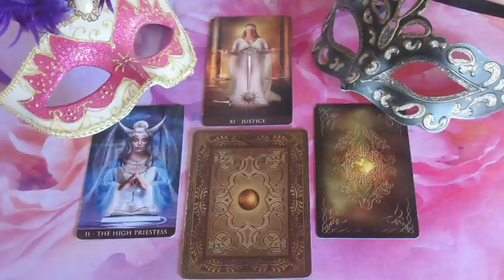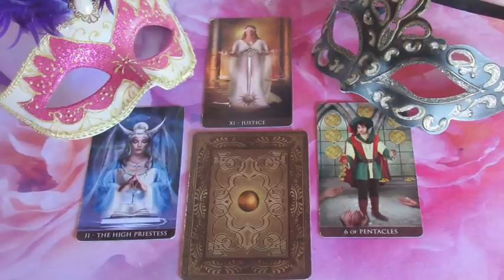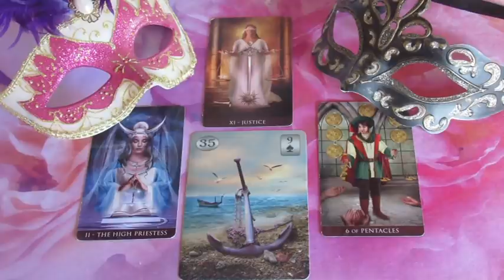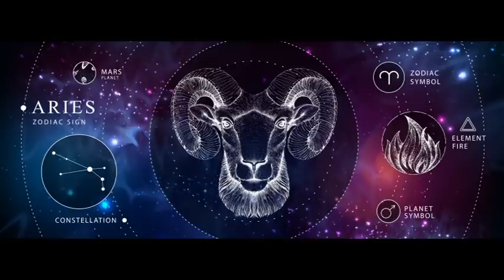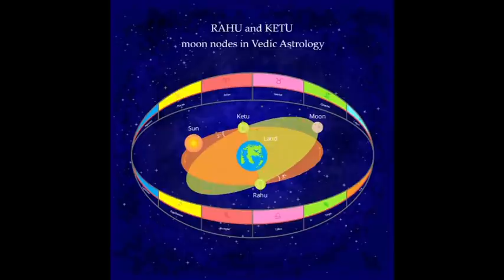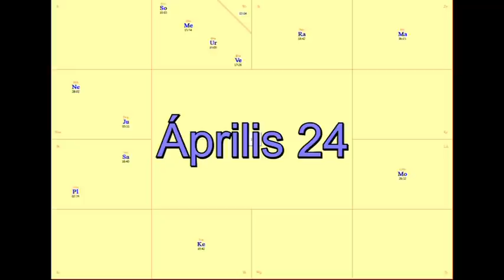??? JÓSLÁS Április 24-én "Egy lelki kapcsolat van köztetek"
Telefonos elérhetőségem jóslásra:
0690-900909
750Ft/Perc

Átutalás:
Erste Bank
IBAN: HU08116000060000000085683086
BIC: GIBAHUHBXXX
Tulajdonos: Dendera Susanna Medici
Kép: shutterstock/mountain beetle/anabear/Laura Grazy/Eci Life/paulista/Viktoriya Pa